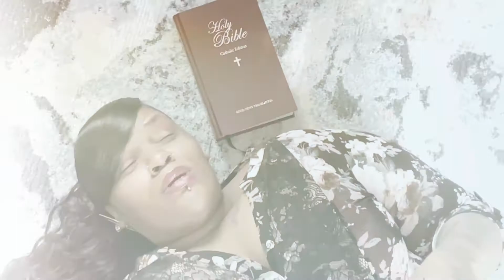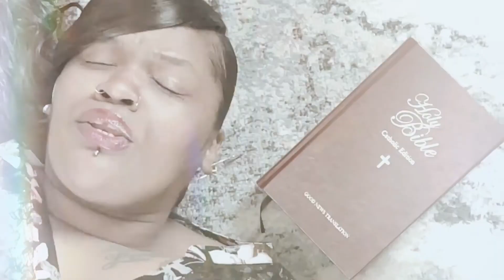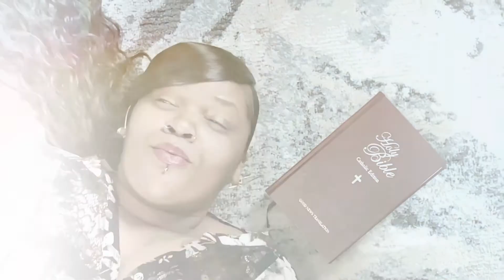LaLa Charms- All My Heart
Watch the official video for LaLa Charms  “All My Heart” shot by VISUALZ BY GVDDVFI

Engineered. By GVDDVFI